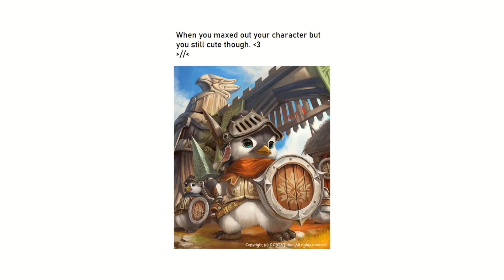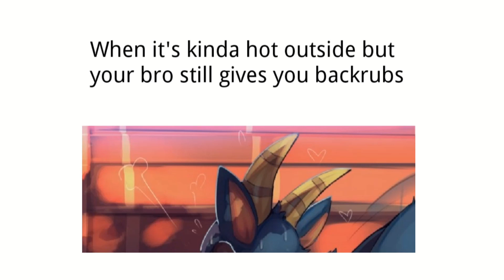Furry Memes 402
source: zackary911